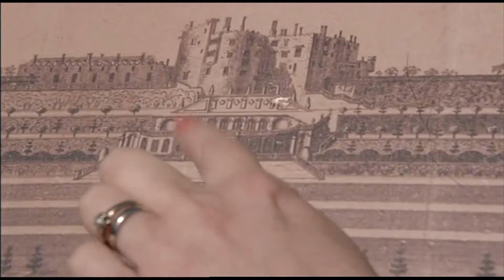Uwch 2, Uned 15, Garddio: Cynefin Castell Powis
Cynefin Castell Powis